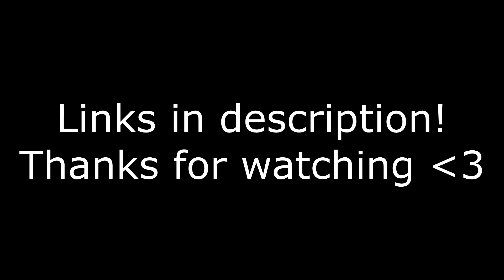3-notes-per-string VS. The CAGED System - Mythbusting with Levi Clay (Vlog #8)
Discussing the advantages, disadvantages and intricacies of the 3-note-per-string and CAGED-systems for fretboard visualization